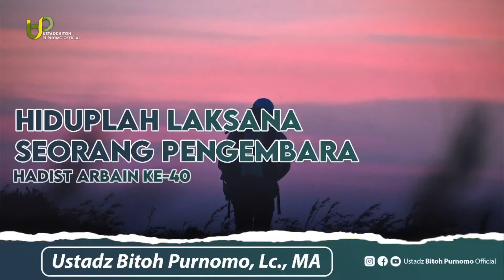Hadist Ke-40 || Hiduplah Laksana Pengembara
Donasi Pengembangan Dakwah dan Media
dapat disalurkan melalui REK BSI: 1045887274 a.n M. Lucky Andriansyah
Dukung Media Dakwah Ustadz Bitoh Purnomo
Follow @ustadzbitohpurnomo_official .
Ustadz Bitoh Purnomo Official .